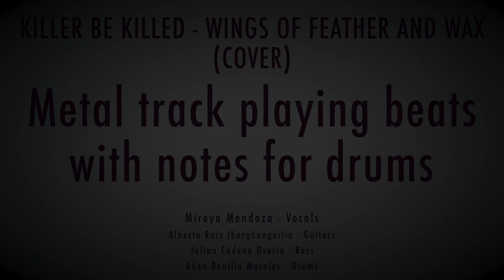Adan Bonilla Morales - (Drum Lessons) Wings of Feather and Wax (Cover)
Metal track playing beats with notes for drums (2231 notes)

▾▾▾MORE INFO▾▾▾

- Through this video, I would like to express my interest in joining a profesional touring Band or teaching drum lessons.